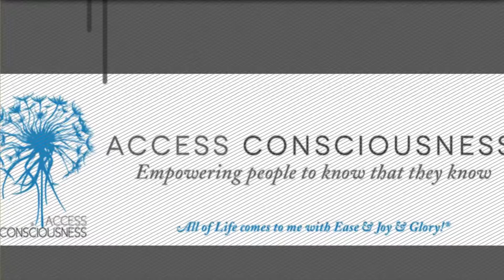Dr. Glenna Rice is coming to Seattle Dec 4-7 2015!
Find out how you can be a part of Dr. Glenna's access classes